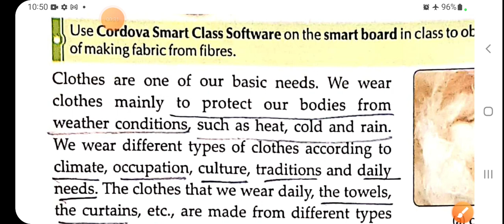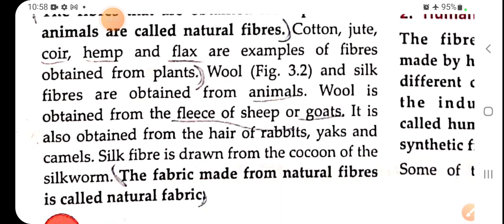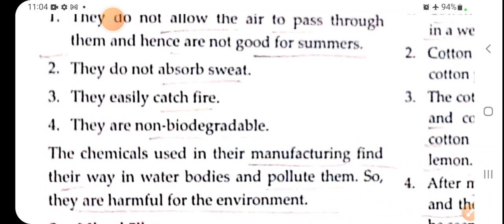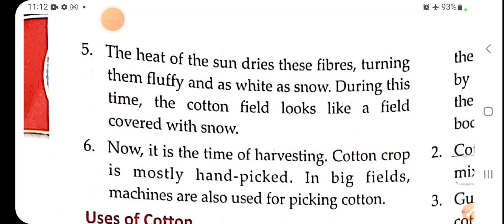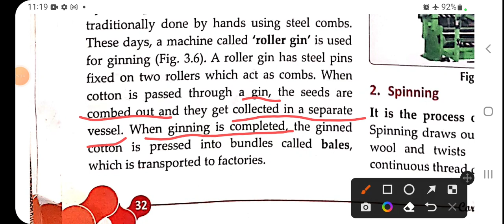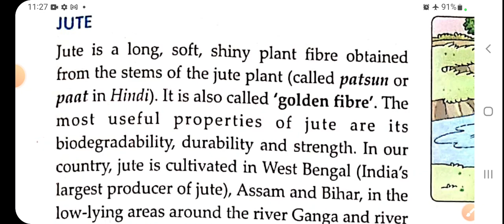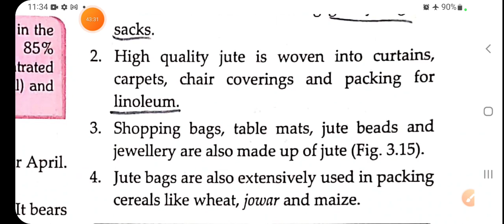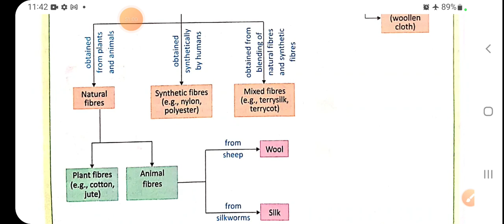Fibre to fabric(complete chapter), Class 6,line by line Hindi explanation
Fibre to fabric(complete chapter), Learning Science, Class 6,line by line Hindi explanation